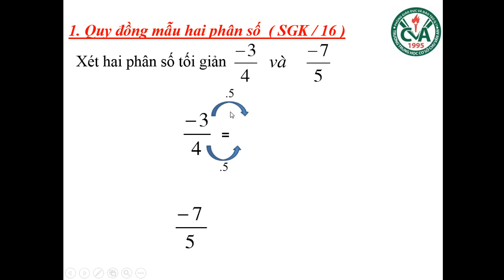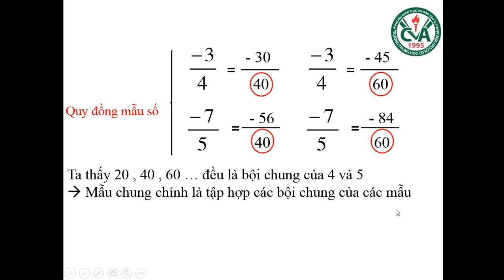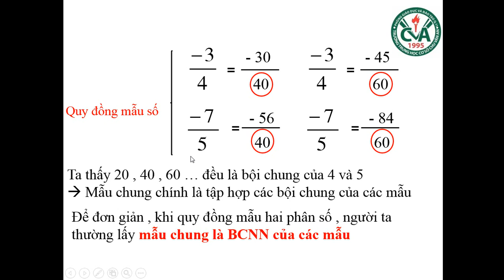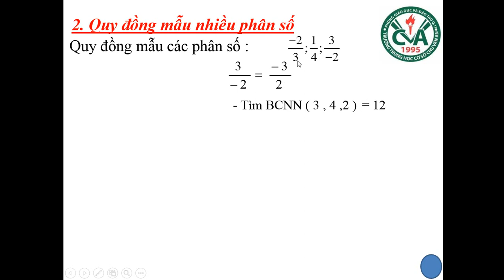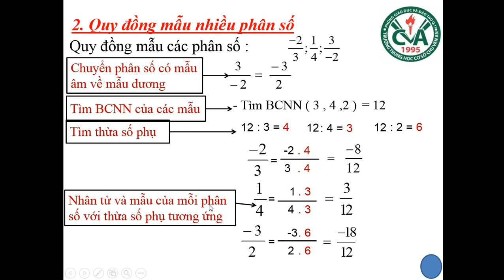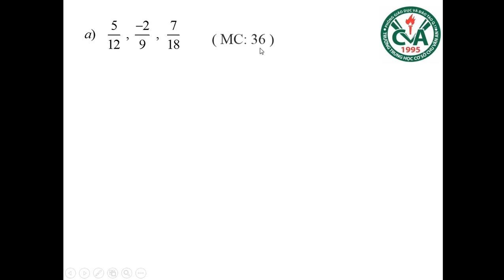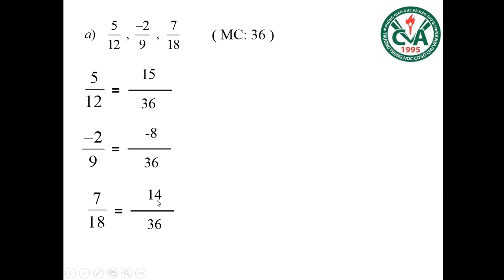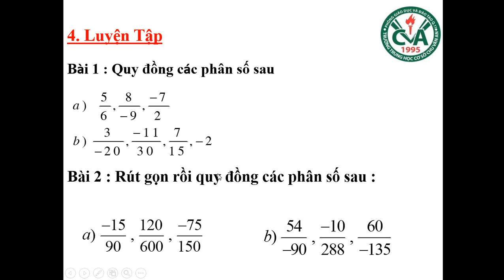SỐ HỌC 6 (Tuần 6 / HK2) - Chủ đề QUY ĐỒNG MẪU SỐ NHIỀU PHÂN SỐ